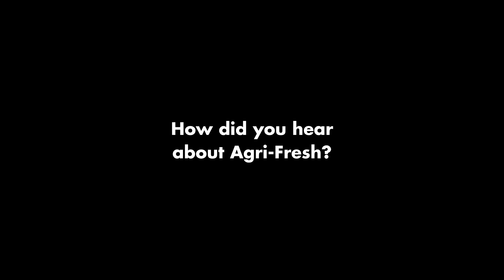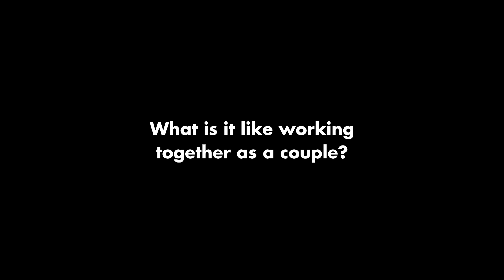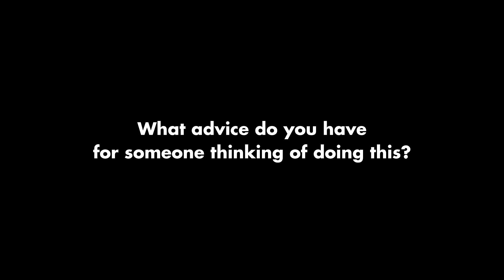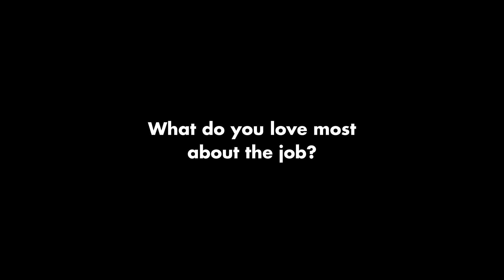Meet Markus & Erika: From Sweden to Driving Pine Trees to Palm Trees with Agri-Fresh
Meet Mack & Erika! They're a sweet, talented, adventurous, and courageous couple, making a big difference at Agri-Fresh, and living their dream driving from the Canadian Prairies to California and Arizona.

Here are some of the highlights of this candid interview:

* Hear their story as they talk about how the idea of selling everything and moving to Canada came about.

* What the process of moving to Canada was like, including a funny prank from a customs officer when they landed here.

* How different life and driving is in North America compared to Europe.

* How they found Agri-Fresh and what their experience has been so far.

* What some of the hardest and most enjoyable moments are being a truck driver.

* What it's like to drive as a couple and spend long but enjoyable hours in their truck together.

* And, finally, what advice they have for experienced truck drivers considering moving to Canada.

If you'd like to learn more about driving as a couple with Agri-Fresh, please start